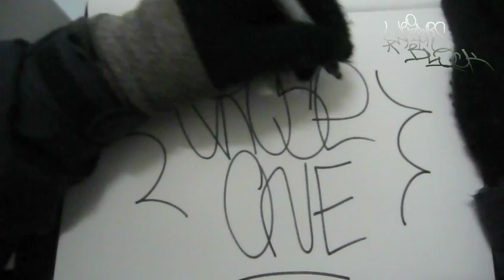GROSE OPD IK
Welcome to Writers Block and video number 23. Presenting Grose OPD.